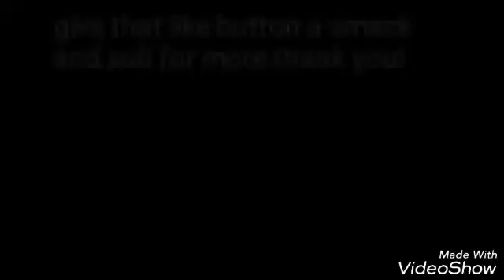Black ops 3 montage HC and core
Thanks for likeing and sub for more thanks :) also i twitch every day for about an hour "rayne267" on twitch .tv